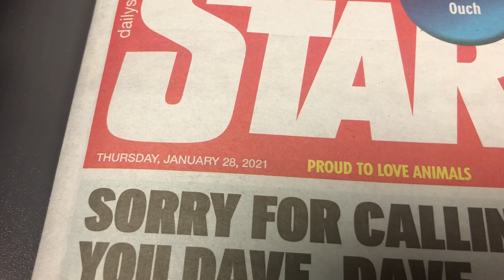Astrojet M1 printer